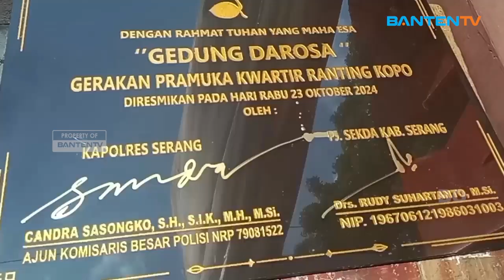MUSPIKA KOPO MEMBANGUN GEDUNG PRAMUKA UNTUK PELAJAR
Guna mengantisipasi maraknya tawuran pelajar dan penyalahgunaan obat terlarang, Muspika Kecamatan Kopo lakukan pembangunan Gedung Pramuka untuk pelajar, pada Rabu 23 Oktober 2024, di Gedung Pramuka Kwartir Ranting Kopo.